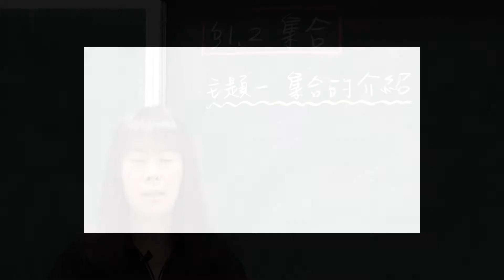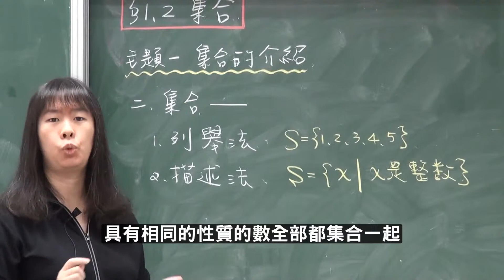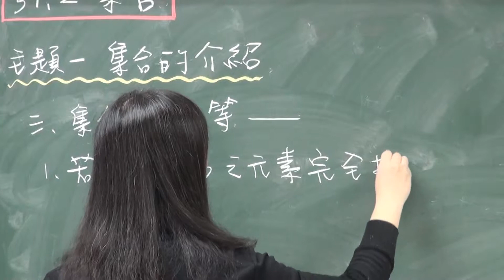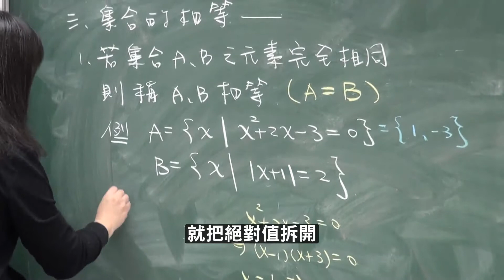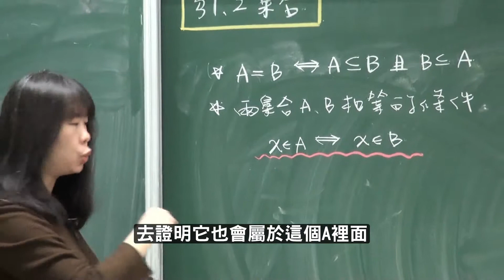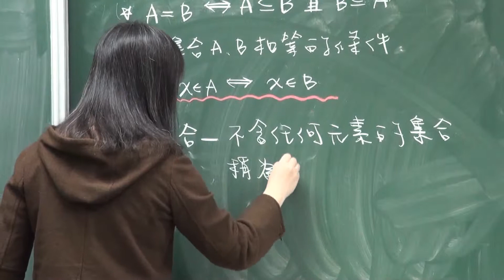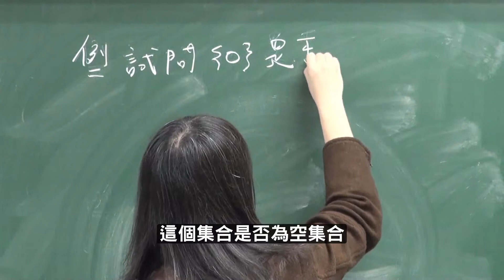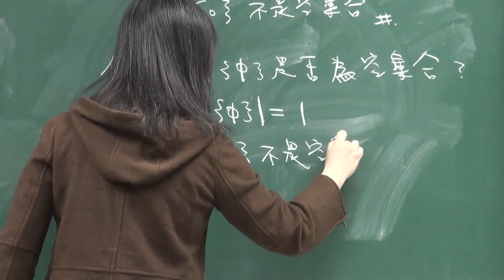UST1 2 1 2~4集合的敘述、集合的相等、空集合